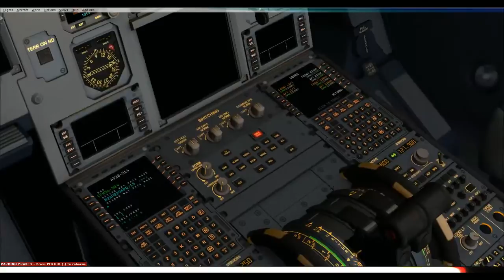IVAO-Easyjet virtual, Edimburgo-Lisboa